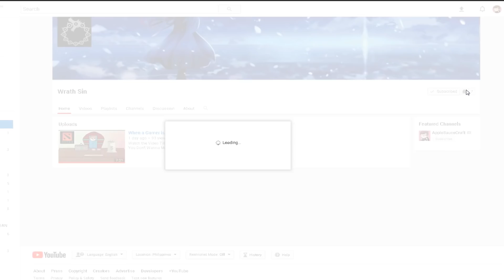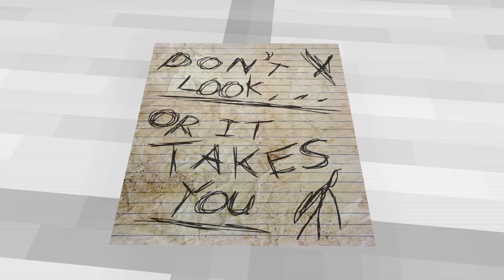Monster School : SHORT LIFE CHALLENGE - Minecraft Animation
Monster School : SLENDERMAN HORROR GAME CHALLENGE - Minecraft Animation